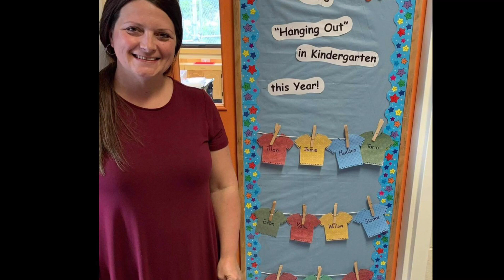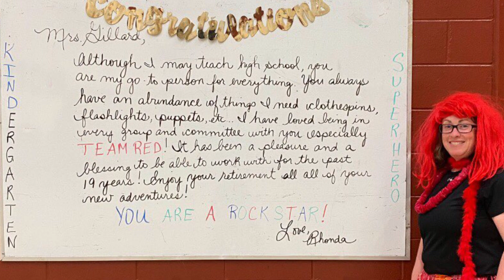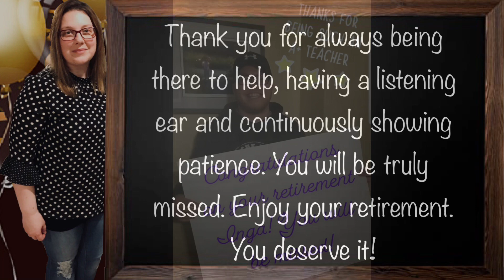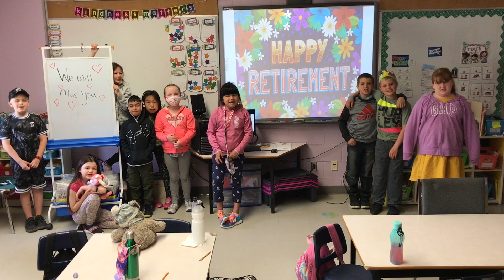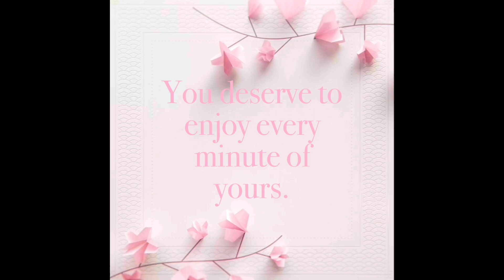Happy Retirement Inga!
The staff at Cloud River Academy in Roddickton created this video to commemorate the retirement of Mrs. Inga Gillard who has retired this year after a 30 year teaching career.